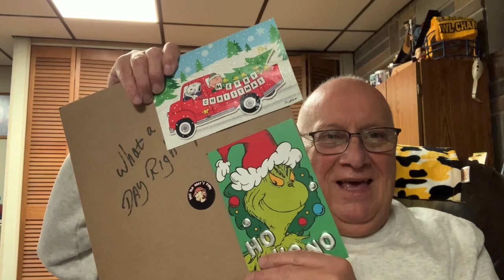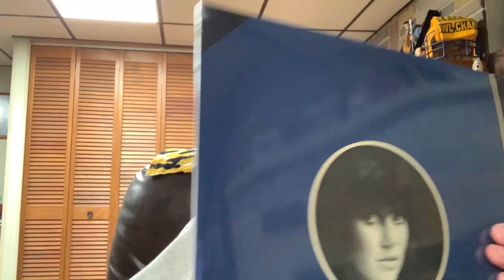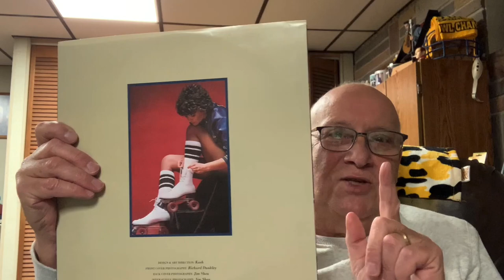Some B2B. (Vclt) from That Old Goat’s Vinyl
A wonderful gift from @thatoldgoat   Thank You